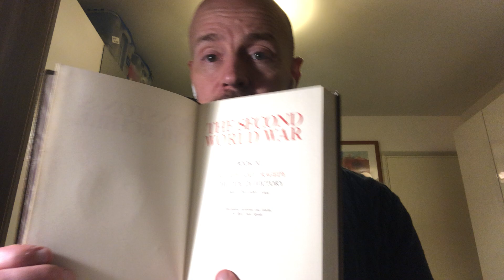November 11, 1944 …Churchill in Paris…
Reading from Churchill’s history of The Second World War… volume XI page 217… this multi-volume history was published in 1954.

Cheerio for now! Graham 🏴󠁧󠁢󠁥󠁮󠁧󠁿❤️🤩

🇻🇪🇻🇪🇻🇪LIBERTAD PARA VENEZUELA 🇻🇪❤️🇻🇪🇻🇪🇻🇪